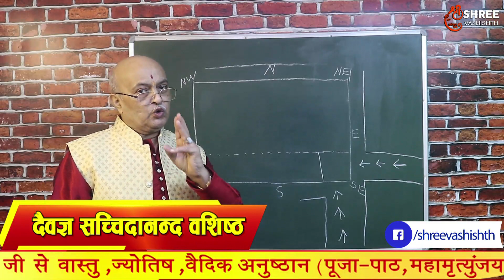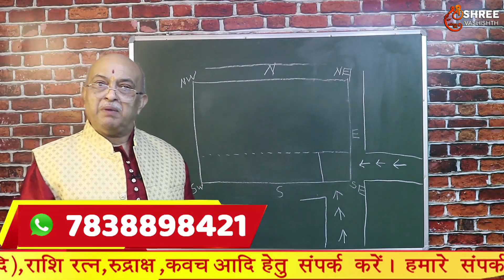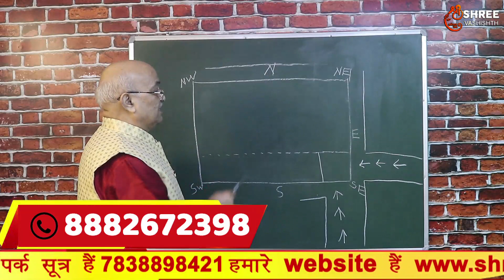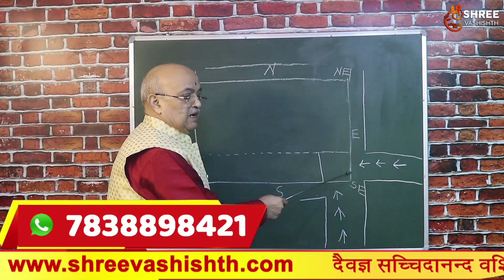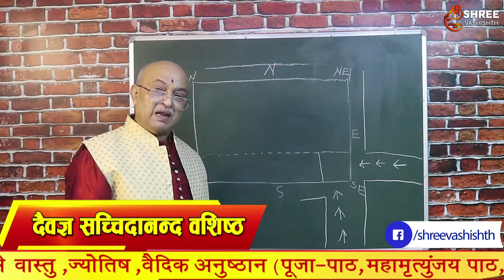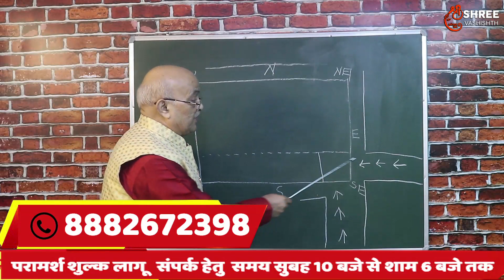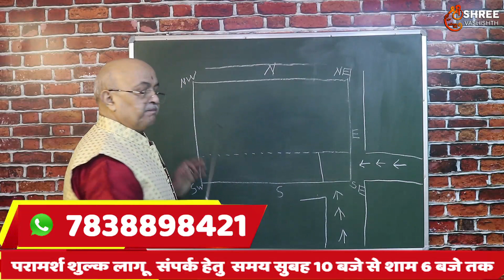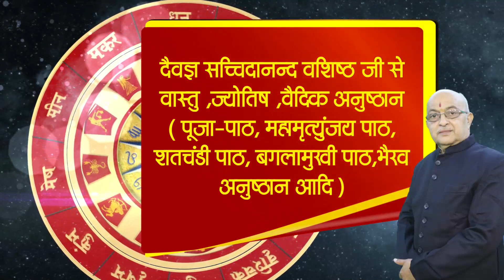VASTU CLASS II AAO VASTU SIKHEN II चलें अमीरी की ओर भाग 5